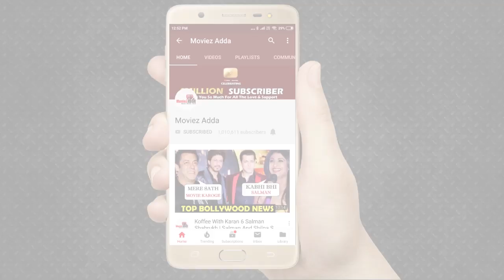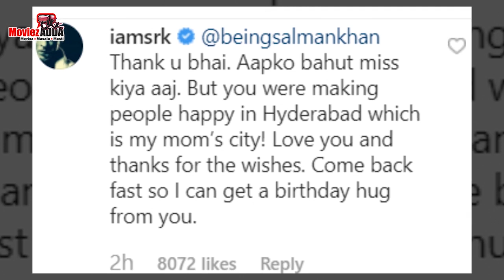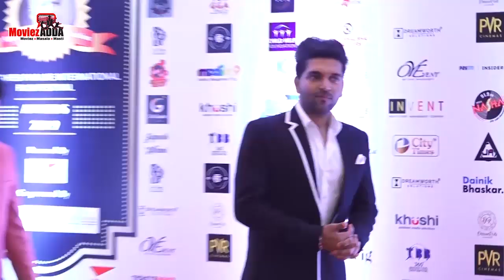Shahrukh Reacted To Salman Birthday Video For Him, Salman Performance At Da-bangg Tour Hyderabad